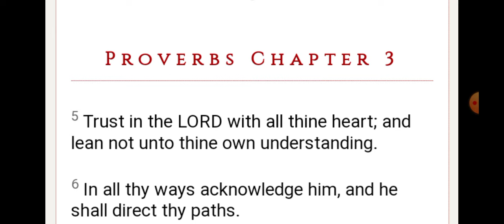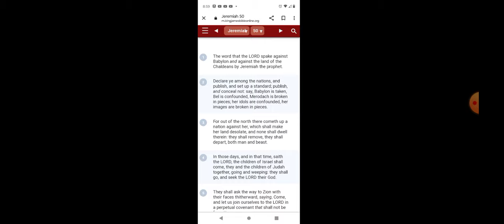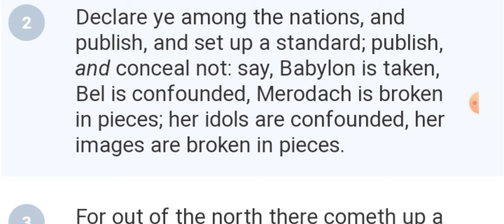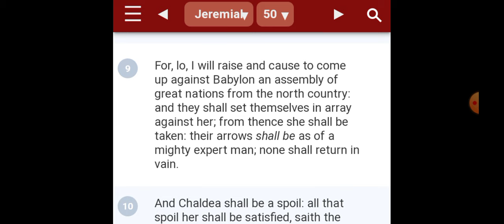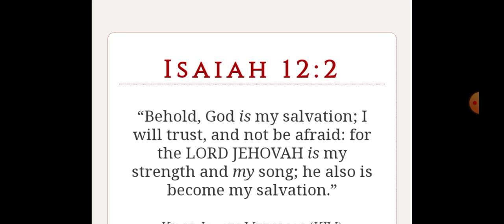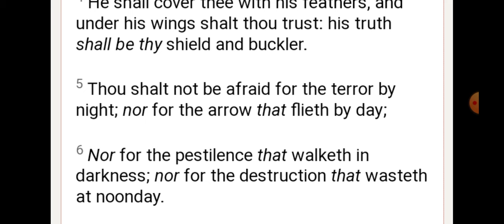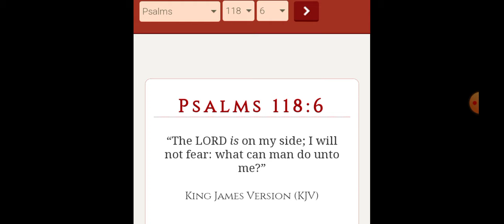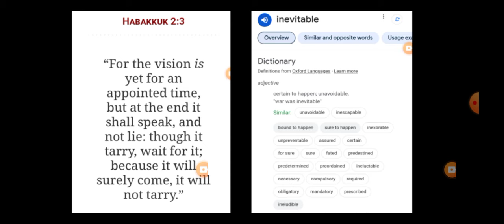only thing to do is trust in our Lord